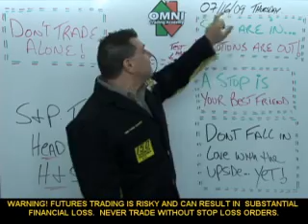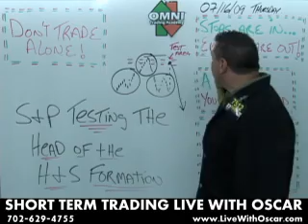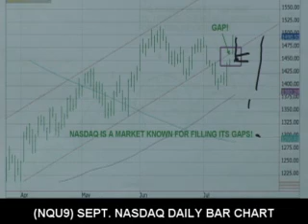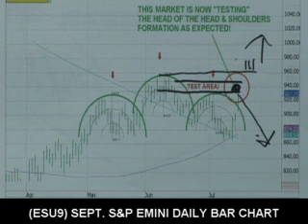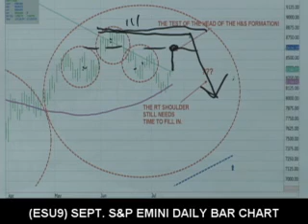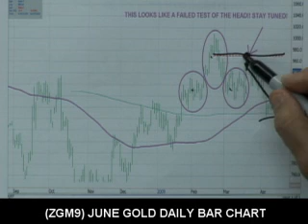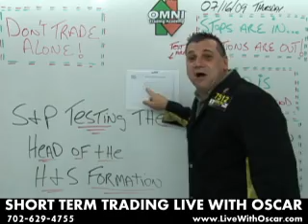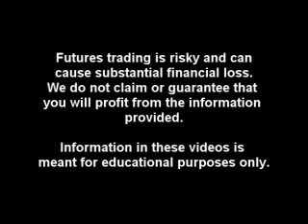07/16/09 S&P Emini & Futures Recommendations